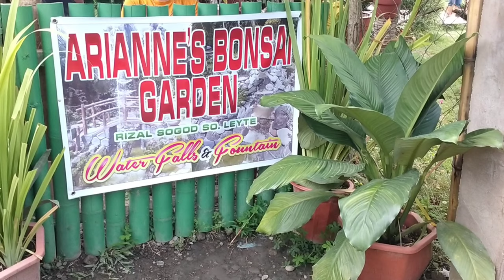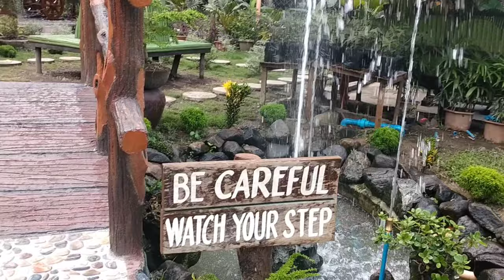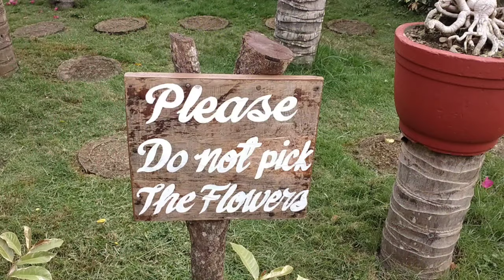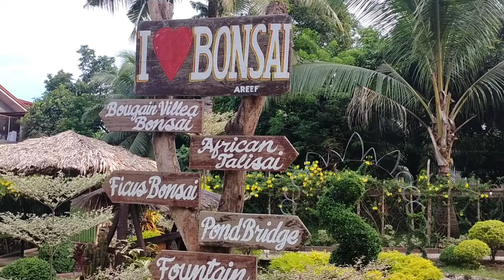Arianne's Bonsai Garden, Sogod Southern Leyte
plantito & plantita, bonsai, plants, man  made waterfalls. mini waterfalls, unique style, artistic, romantic, lovable,